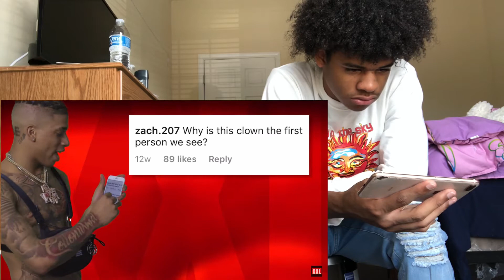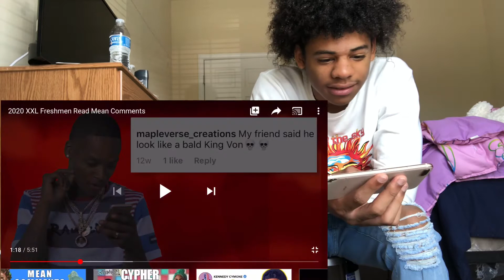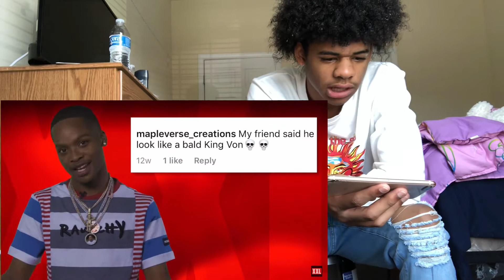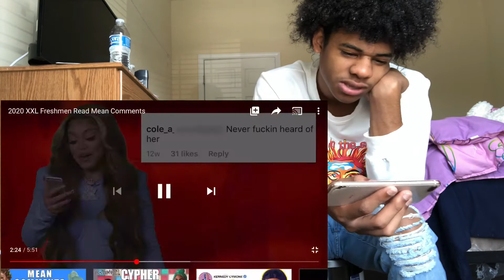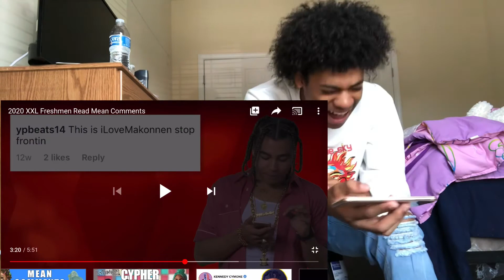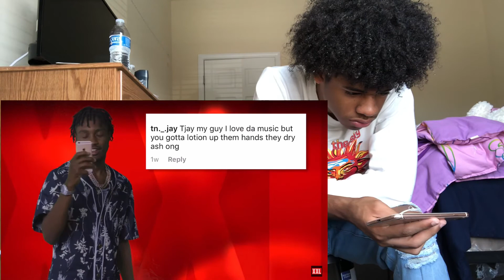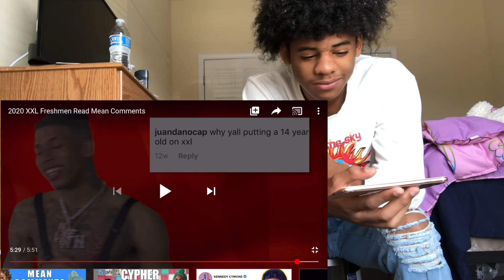XXL FRESHMAN READ MEAN COMMENTS...reaction